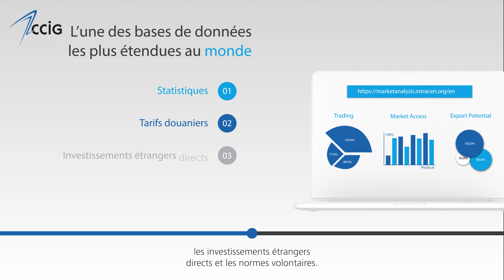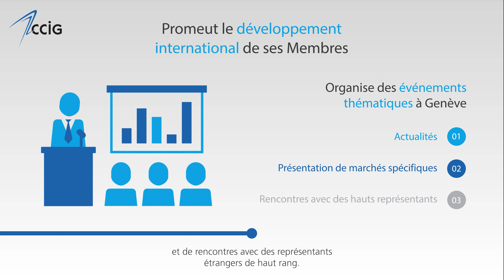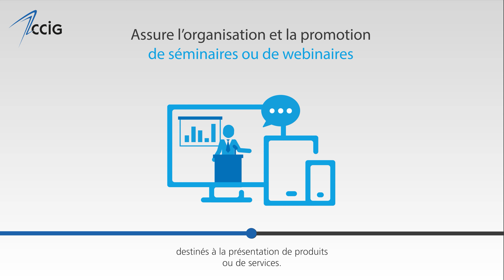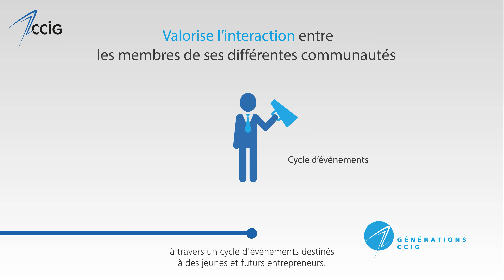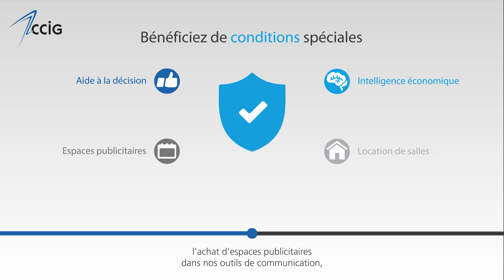Les missions de la Chambre de commerce, d'industrie et des services de Genève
Plongez au cœur de notre offre de services et découvrez :
🔹 Notre mission depuis 1865
🔹 Les services aux Membres :
          - Commerce international
          - Formations, séminaires & webinaires
          - Prestations juridiques
🔹 La défense des conditions cadre pour les entreprises
🔹 L'écosystème CCIG
🔹 La boîte à outils
🔹 Vos avantages

En choisissant la CCIG, vous bénéficiez d’un partenaire solide et engagé, dédié à votre succès et à la prospérité économique de Genève.

Chapitres de la vidéo :
00:00 - Introduction
00:15 - Commerce International
01:54 - Formations
02:16 -  Arbitrage et médiation
02:32 - Service juridique
03:02 -  Communautés
03:44 -  Conditions spéciales
04:24 - Conclusion

Chambre de commerce, d’industrie et des services de Genève

Depuis 1865
Assurer une économie forte
Promouvoir les entreprises membres